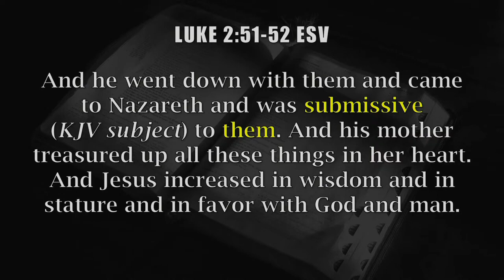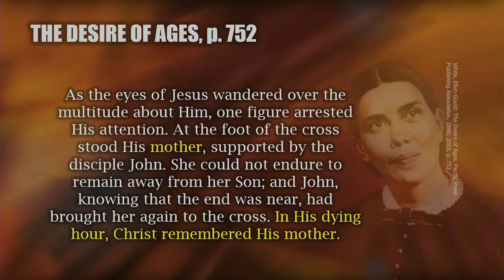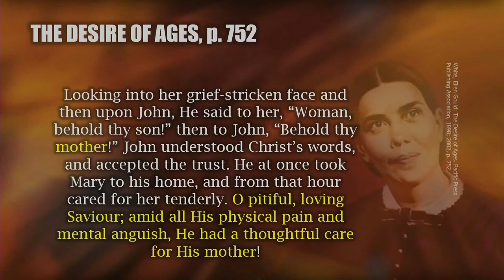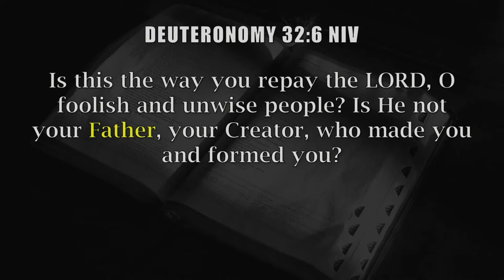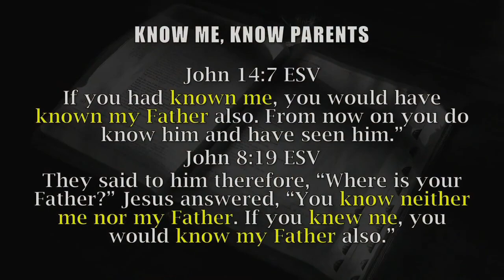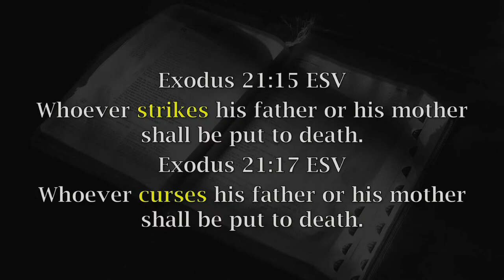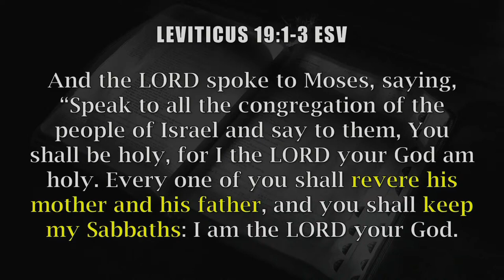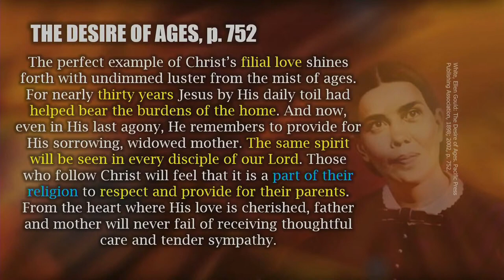2023-05-13 Behold Your Mother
Sermon by Jed Daniel Lee at  @StoneTowerSDA